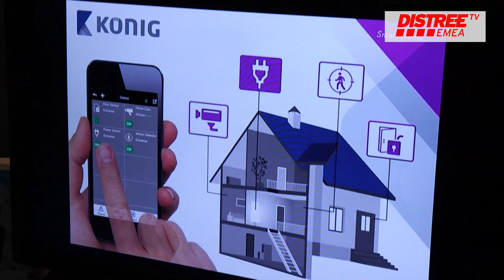Dutch brand NEDIS introduce their smart home brand Konig to DISTREE EMEA TV